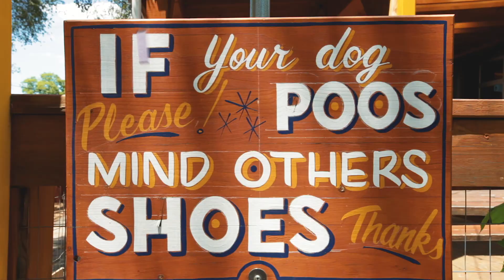Dog Friendly City Guide | Nashville, TN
Nashville is becoming more and more pet friendly with new pet friendly breweries, hotels, patios, and dog parks opening up throughout the city. In this video, we are sharing some of our favorite pet friendly spots in Nashville!

Video composed by  👉  Domophotos

► The Anderson Group Real Estate Services
2313 21st Ave South

Real Estate Done Right | The Anderson Group